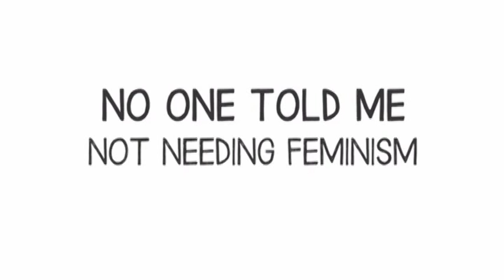two red haried feminist pwnage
this is a quick pwnage video. nothing special.